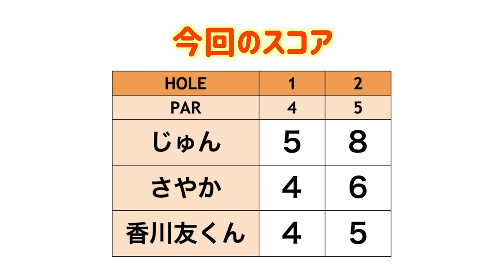ミニツアーで５アンダーを出したスーパー小学生登場！OKなしの真剣ゴルフでこの凄さを伝えたい。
今回は、ミニツアーで優勝プロと同スコア「67」(５アンダー)を出したスーパー小学生香川友（かがわ とも）くんが登場！
じゅんちゃんとさやかちゃんと一緒にノータッチ 、OKなしのラウンドをしながら
香川くんの凄さをお伝えしていきます！

☆香川くんプロフィール
2020年10月に開催されたプロ、研修生、アマチュアが参加するミニツアー「ISPS HANDA ツアー!!（ATP GOLF TOUR）」で
優勝プロと同スコアの「67」（5アンダー）をマークした将来の有望選手。
(ザ・ロイヤル ゴルフクラブ、7585ヤード、パー72)